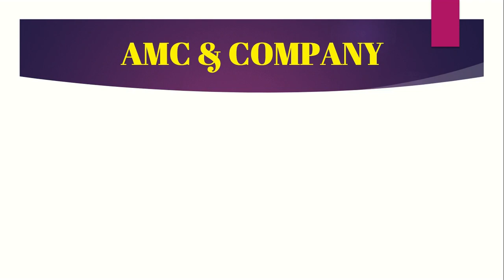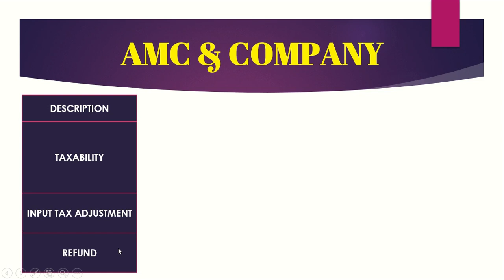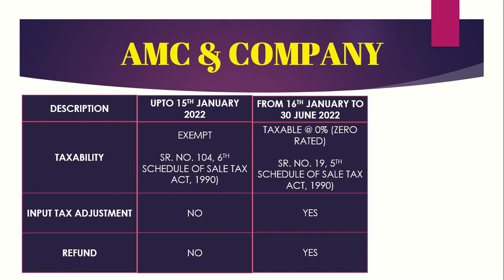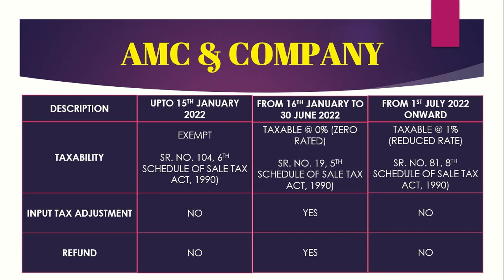Sales Tax On Pharmaceutical Products - Change in Pharma Sales Tax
Sales taxability of pharmaceutical sector has been changed from exempt to zero rated to reduced rate @ 1%. This video will help in understanding the sales taxability of pharma.

Akbar Malik
CA-f, LLB
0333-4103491